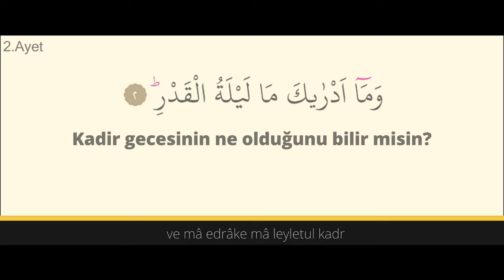KADİR SURESİ - Abdurrahman El Ussi, İnanılmaz Kıraat (Kadir Gecesi; Bin Aydan Daha Hayırlı Bir Gece)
Unutmayın, Kadir Gecesi Bin Aydan Çok ama Çok Daha Hayırlıdır. Dualarınızı eksik etmeyin!

Kadir Gecesi, bin aydan daha hayırlı olduğu belirtilen ve Peygamber Efendimiz’in ekseriyetle son 10 gecede arayınız buyurduğu, Kur’an’ın Allah tarafından Cebrail Aleyhisselam aracılığıyla Peygamber Efendimiz Hz. Muhammed -sellallahü aleyhi ve sellem-‘e vahyedilmeye başlandığı gecedir.

Ayet-i Kerime'de şöyle buyurulur:

“Biz onu Kadir gecesi indirdik. Kadir gecesi nedir, bilir misin sen? Kadir gecesi bin aydan hayırlıdır. Meleklerle Ruh o gece Rabblerinin izniyle her iş için iner de iner. Tam bir esenliktir o gece, tâ tan yeri ağarıncaya kadar.” (Kadîr sûresi, 1-5)

“Biz Kur’an’ı kutlu bir gecede indirdik.” (Duhân sûresi, 3)

Bu Videolarımı Kardeşlerimin Allah'ın Sure ve Ayetlerini Dinlemesi, Öğrenmesi ve Sevmesi amacı ile hazırlıyorum. Video' da Emeği geçenlerden Allah Razı Olsun. Umarım Sizde bana bir Allah Razı Olsun'u esirgemezsiniz.